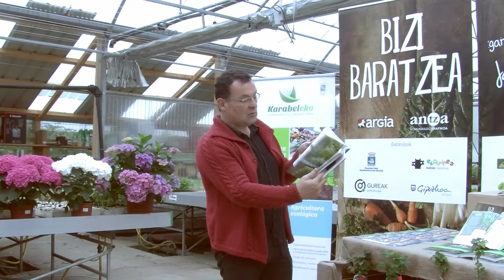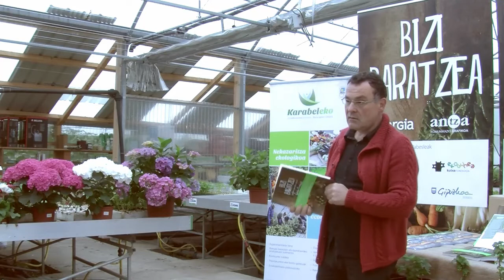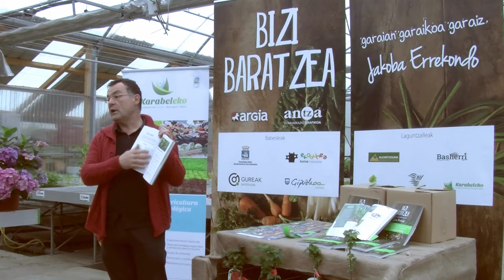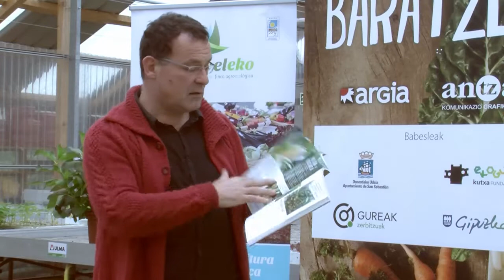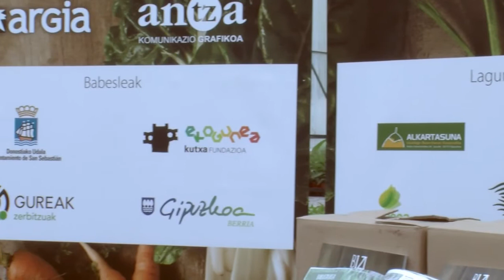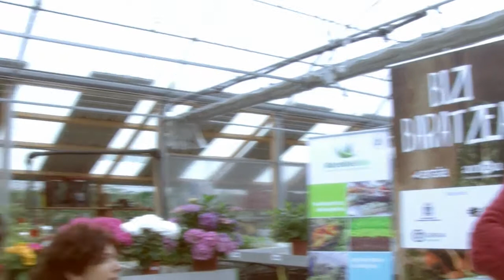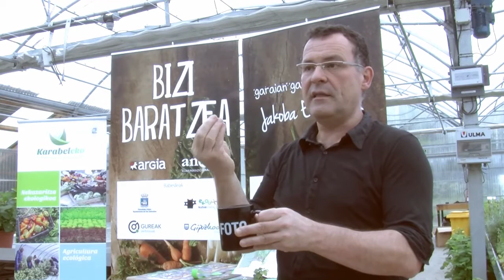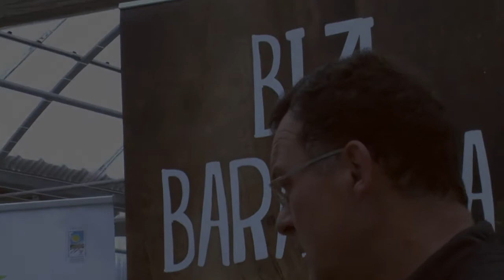Bizi Baratzea - Jakoba Errekondo (hitzaldia)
Jakoba Errekondoren hitzaldia Hernaniko Karabelekon "Bizi Baratzea" ARGIArekin batera argitaratu duen bere azken liburuaren harira.